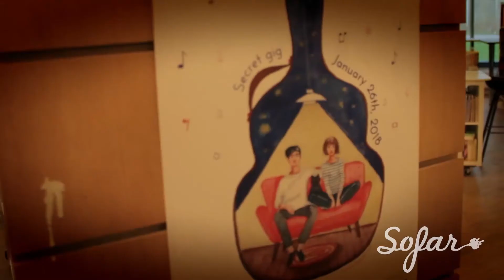Aztek - Everything's Present | Sofar Aalborg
Aztek performing "Everything's Present" at Sofar Aalborg on January 26th, 2018

Artist: Aztek

Filmed by: Neuenschwander Guillermo
Kristína Sopúchová
Martin Rauhofer

Edited by: Martin Rauhofer (editing)
Jeanne Lehmann (grading)